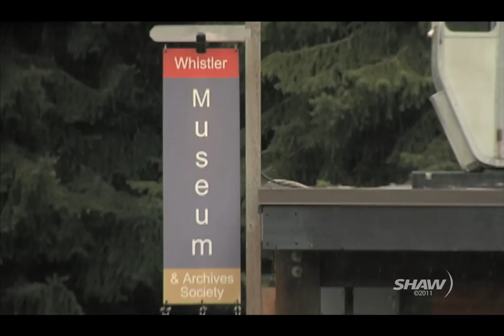The Express, Sea to Sky, Aug.15 - Sept 1'11.mov